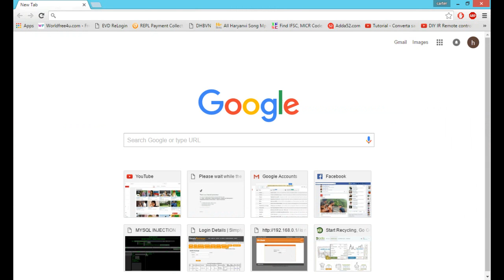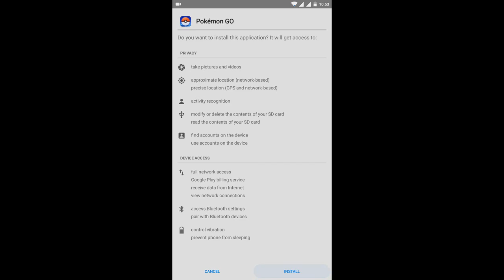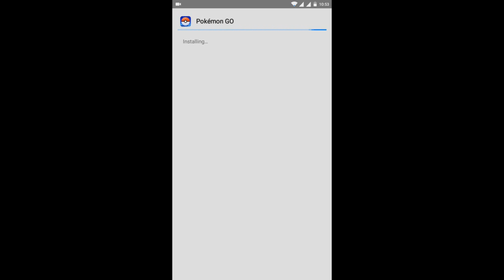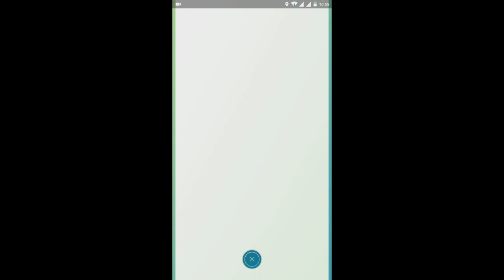how to install and Pokémon Go Gameplay In Public hindi [updated V0.29.2]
DOWNLOAD POKEMON GO [updated 0.29.2]:
MINOR BUG FIXES AND NOW ALSO WORKS WITH DEVICES HAVING INTEL CHIPSET NJY..!!